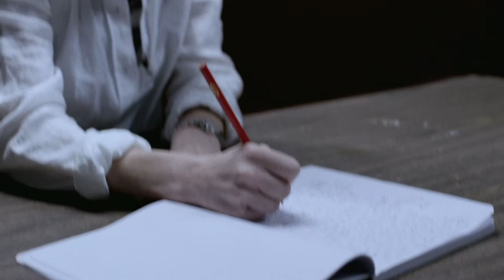Sentence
A young woman imposes herself on an older man's narrative.

A film by Shannon Walsh

"Sentence" premiered at the New York Shorts International Film Festival in 2017.

Written & Directed by: Shannon Walsh
Director of Photography: Kalani Jiminez-Mackson
Produced by: Andrew Morrison
Starring: Roland Sands & Shannon Walsh